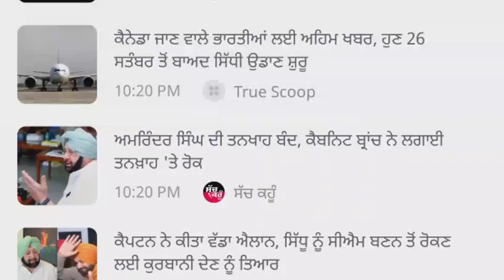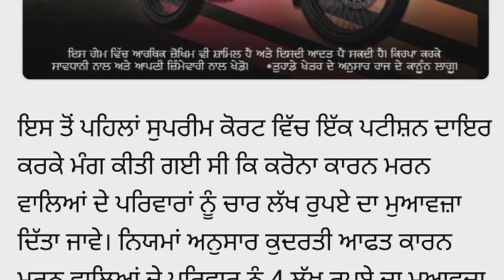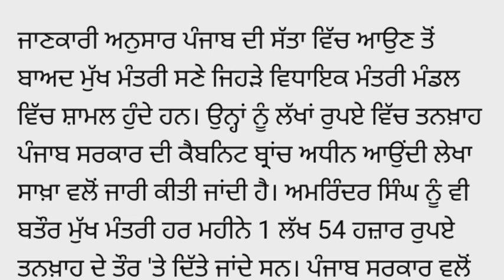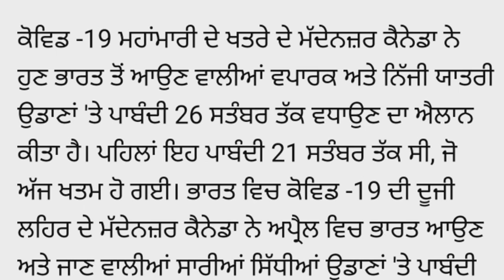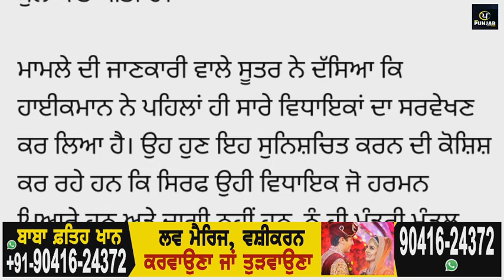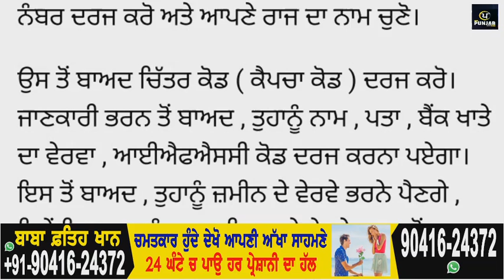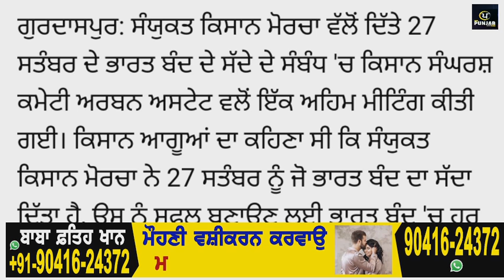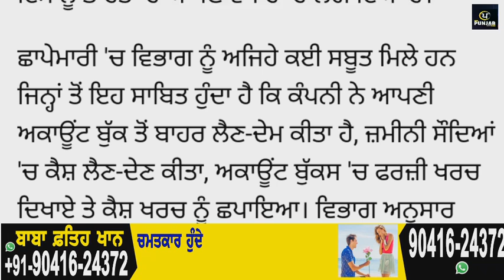Today Morning Breaking News, ਅੱਜ 23 ਸਤੰਬਰ ਦੀਆਂ ਤਾਜ਼ਾ ਖਬਰਾਂ, FARMER PROTEST